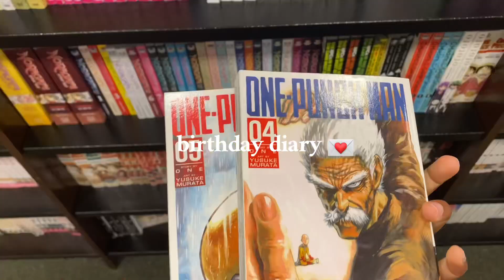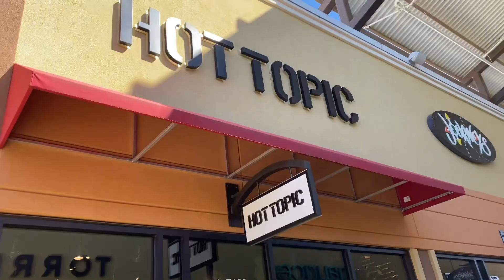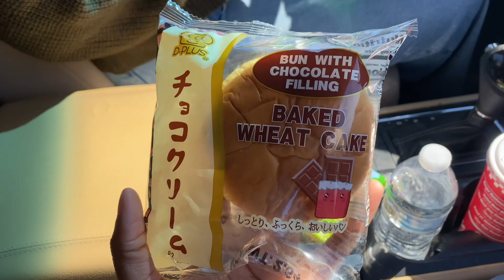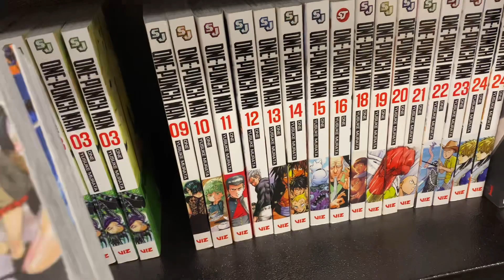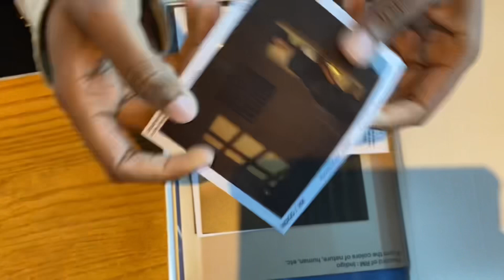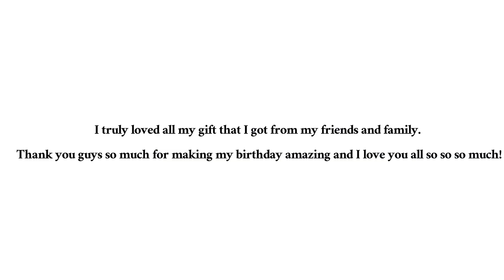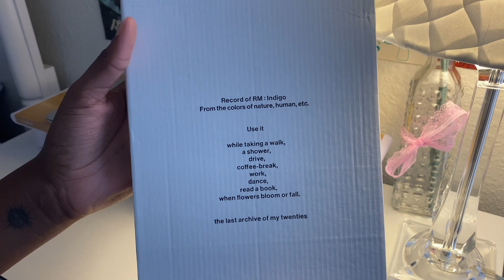a busy birthday vlog 🍰 | what i got for my birthday, shopping, book store, hanging out with friends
Hello again! Today's video will be a birthday vlog. I spent a lot of time with friends and family and had a perfect time so I hope you enjoy the video. ♡

Love,
Ari🪴

♡I will try and film + upload videos as consistently as I can. hope you enjoyed this video!!♡

🍓about me:
 name: arianna
 age: 17
 birthday: february 17
 equipment & editing software: iPhone 11 & capcut